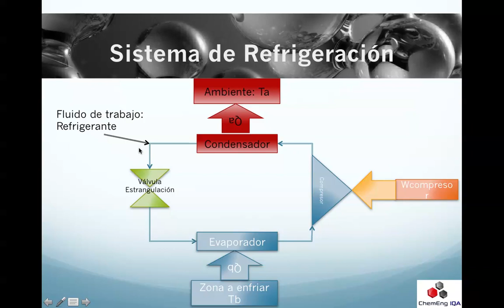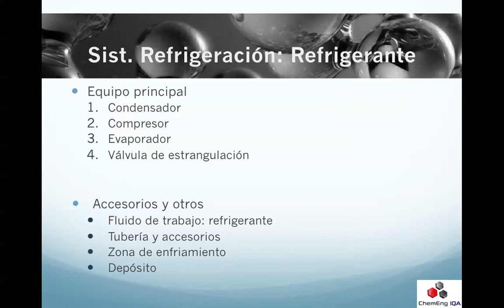TERMO99: Sistema de Refrigeración Equipo y Accesorios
Equipo y Accesorios utilizados en un sistema de refrigeración.
Condensador, evaporador, compresor y válvula de expansión

// Pulgar arriba!
// Compártelo!